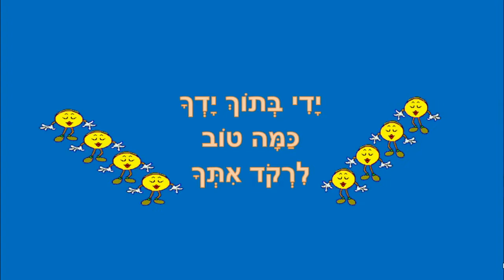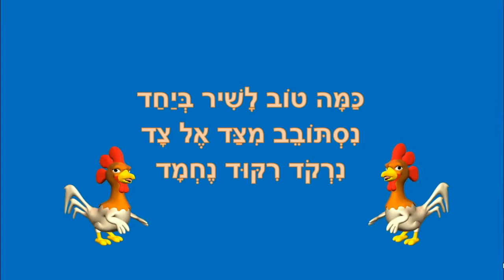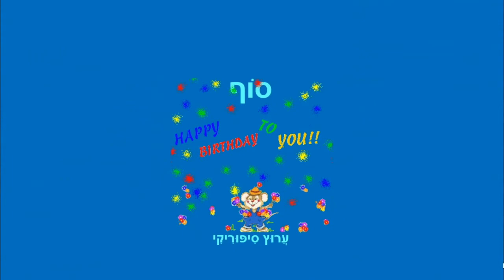ריקוד נחמד - שיר יום הולדת לילדים - כתבה: ריקי זקן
ריקוד נחמד
סיפורי יום הולדת לילדים